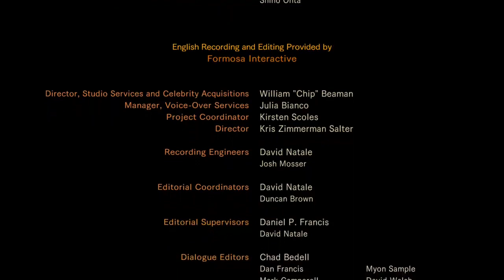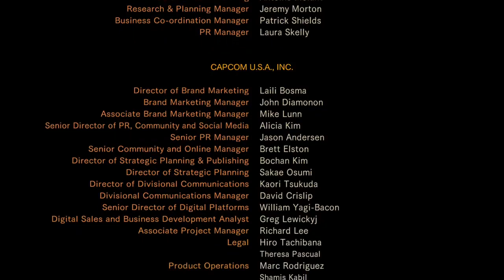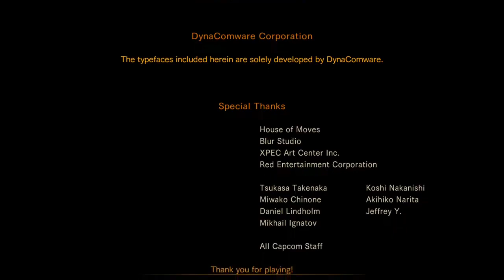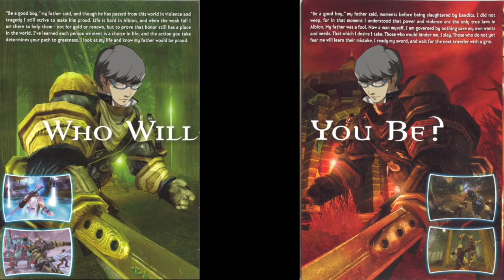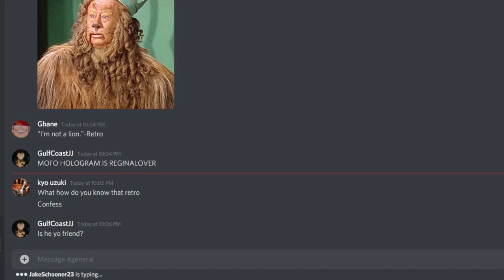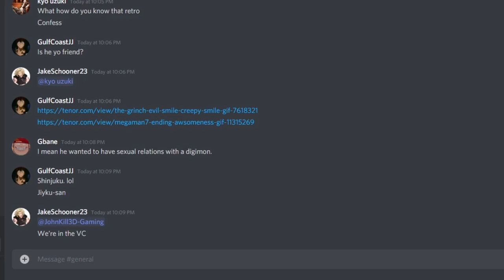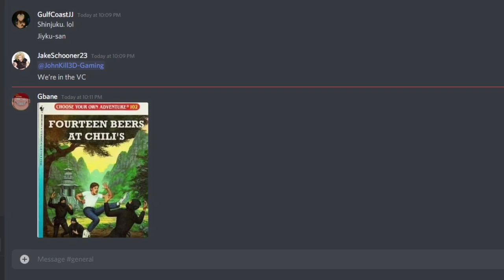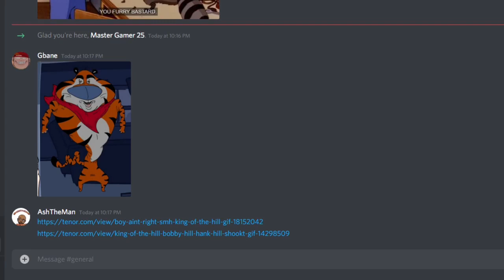Retro Gaming Star Chronicles: The Tism' Menace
90 Minutes of Retro Gaming Star absolutely losing his mind over every little thing you can imagine. This video covers the period between Late September 2020 to Late June 2021.